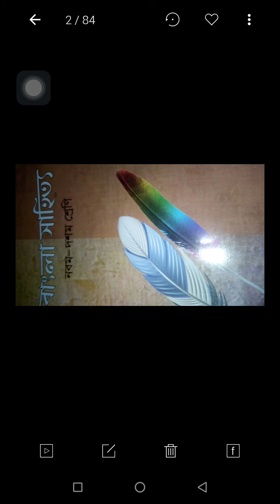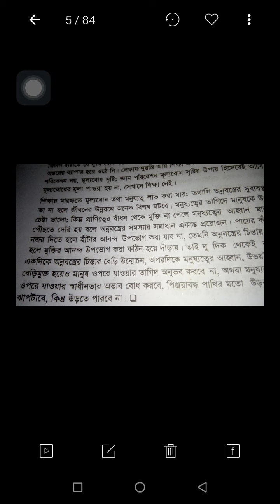বাংলা ১ম।নবম /দশম